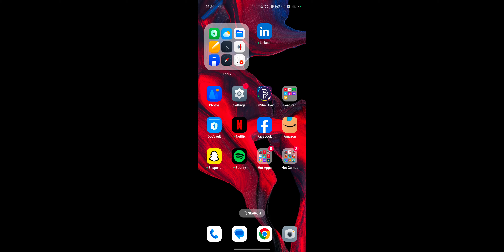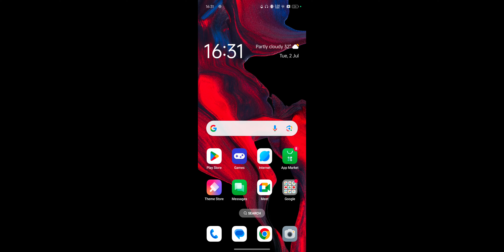Kotak Neo Application Rejected Problem Solve ! Kotak Neo Application Status Problem Solve 2024